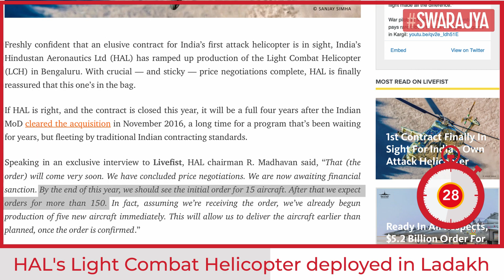Light Combat Helicopter Deployed In Ladakh Amid India-China Standoff | IAF | Indigenous Defence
The Light Combat Helicopter (LCH), India’s first indigenously-built dedicated attack helicopter, is being operated by the Indian Air Force (IAF) in eastern Ladakh amid the ongoing military standoff with China.

Two of these helicopters, built by Hindustan Aeronautics Limited, reached Ladakh from Bangalore last weekend, a report in Livefist says. The helos are flying armed patrol sorties in the region amid reports of China’s unwillingness to move back its forces from areas it occupied along the Line of Actual Control in May.

This development came to light after pictures of Air Marshal Harjit Singh Arora, Vice Chief of the Air Staff, flew in one of two LCH helos deployed in Ladakh.

Posting a picture of Air Marshal Arora standing in front of an LCH airframe on Twitter, the IAF said that the Vice Chief flew the indigenous combat helicopter during his visit to forward air bases in the Ladakh sector on 7 August.

The LCH has been built keeping in mind the requirements of the Indian military in high altitudes. The helo has demonstrated its capability of operating in high altitude conditions during trials not only in Ladakh but also on the Siachen Glacier.

Equipped with Shakti engine developed by HAL with French engine-maker Safran, the 5.5 tonne helo has been designed to operate at an altitude of up to 20,000 feet.